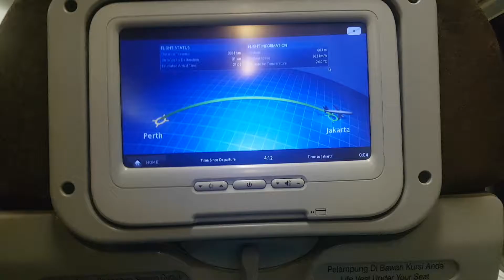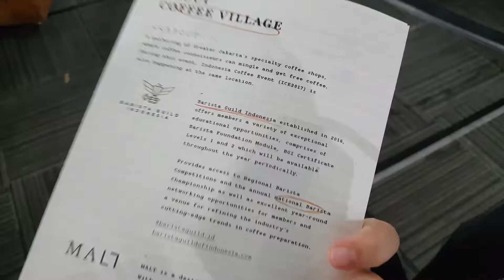JESS IN .... | Where Have I Been?